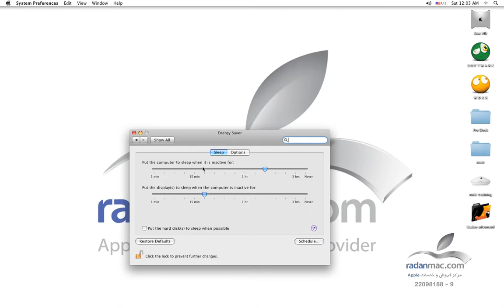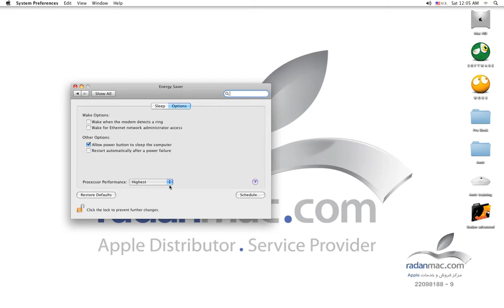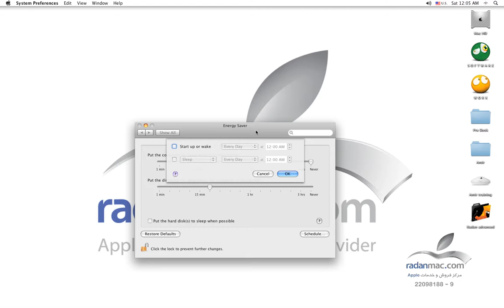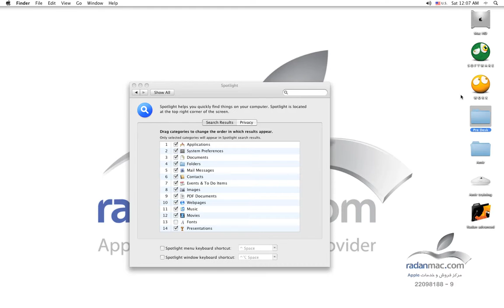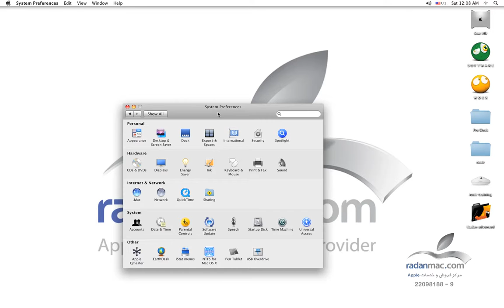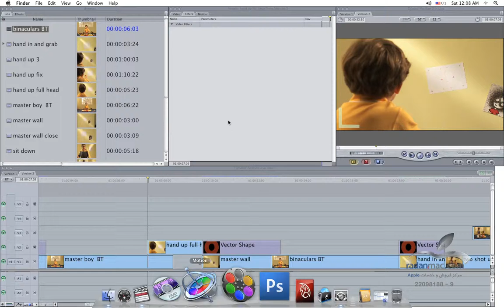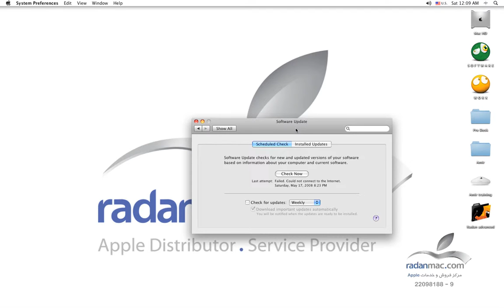12. FCP Advanced - System Preferences - Persian